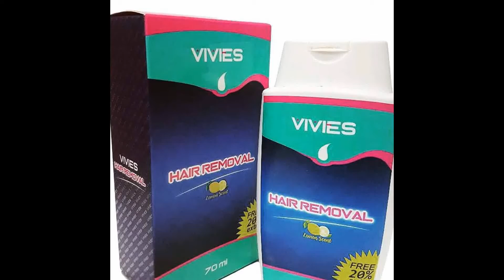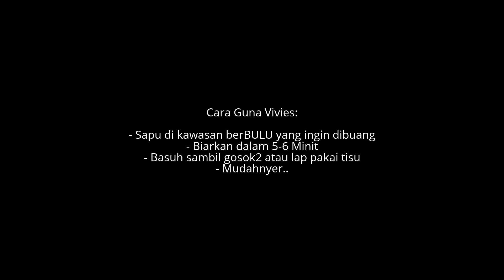Vivies Hair Removal Buang Bulu Semudah ABC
Buang Bulu Cara Mudah & Pantas
Dengan Vivies Hair Removal Cream

Berminat dengan produk ini?
Jom terus whatsapp kami di talian 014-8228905

Atau terus tekan link di bawah (bagi pengguna telefon pintar) direct whatsapp kami: